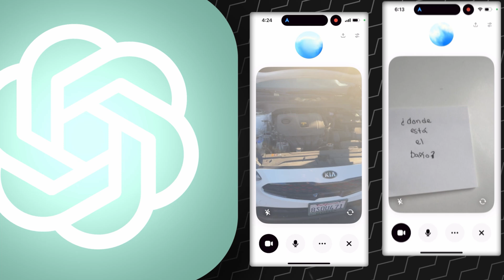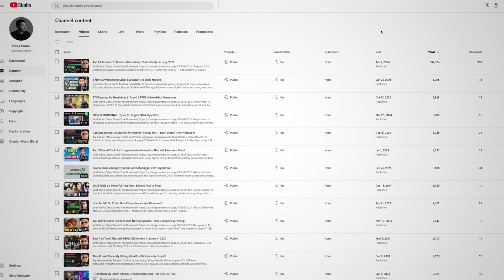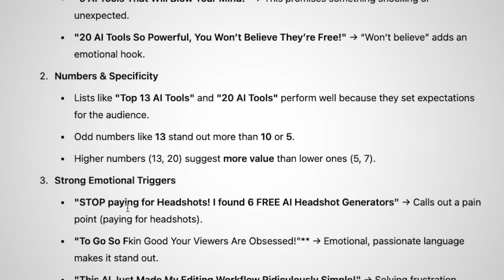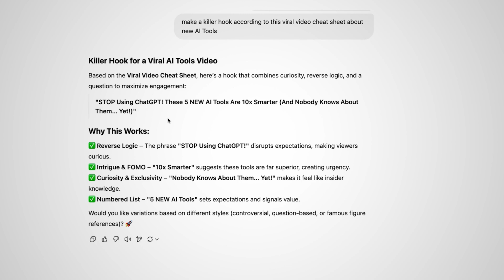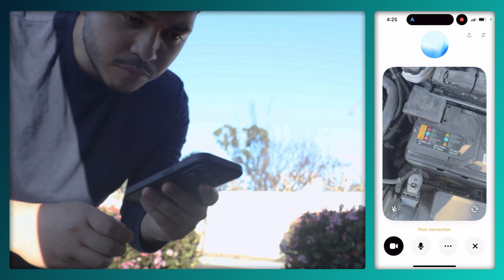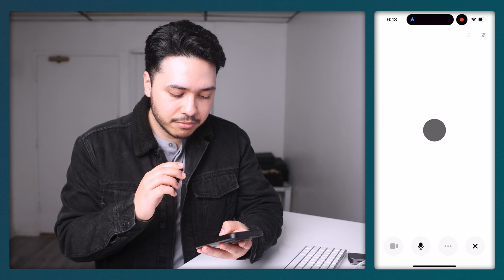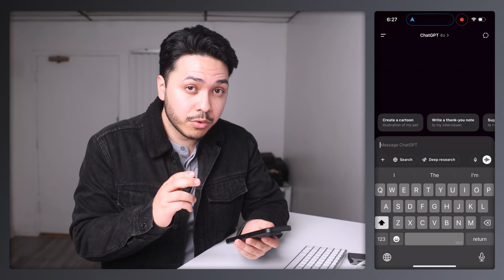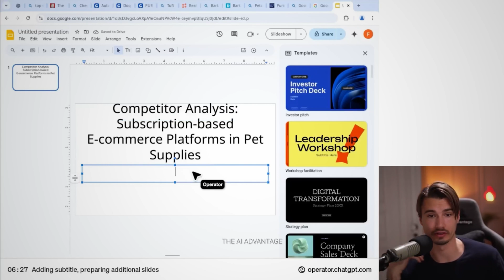7 Sneaky Things You Didn't Know ChatGPT Could Do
ChatGPT can do WAY more than you think! Imagine fixing your car, translating live with your camera, and even automating your work 100x faster than you ever could. In this video, I’ll show you 7 MIND-BLOWING ChatGPT use cases, step by step. And at the end, I’ll reveal a NEW AI feature that could change how you work forever!

Boost productivity and save HOURS of work
Automate daily tasks (without paying for expensive software)
Master AI tools that give you an unfair advantage

CHAPTERS
0:23 Role-Playing With Voice Chat – Train for Sales, Interviews & Social Skills
2:21 Read & Analyze Data from Spreadsheets & Images (Secret Feature!)
4:31 Step-by-Step Help to Fix Your Car (No Mechanic Needed!)
6:37 Live Camera Translation – Real-Time AI for Travel & Work
8:01 AI Tutoring – Learn Any Skill or Language for FREE
9:41 Personal AI Coaching – Diet, Meditation, Fitness & More!
12:16 Operator – The $200 ChatGPT Feature That Works Like a Virtual Assistant!

ChatGPT, AItools, ProductivityHacks, Automation, AItips, YouTubeGrowth, AI-powered productivity, best AI hacks, AI tools for work, ChatGPT automation, how to use ChatGPT like a pro